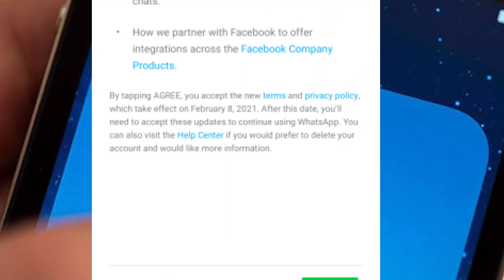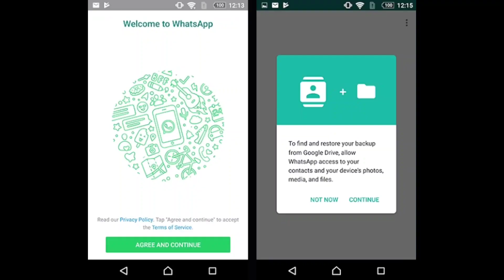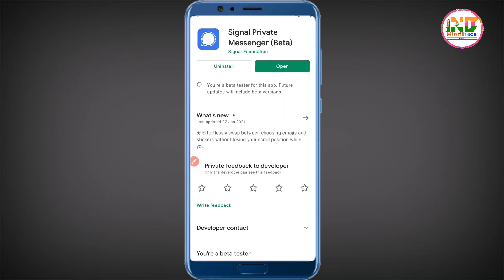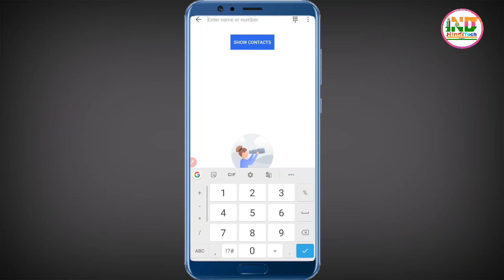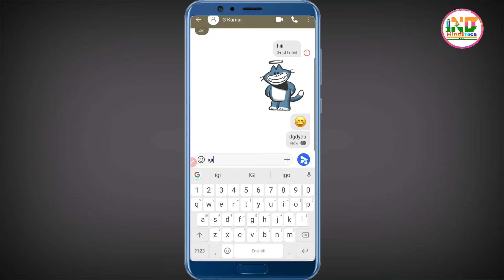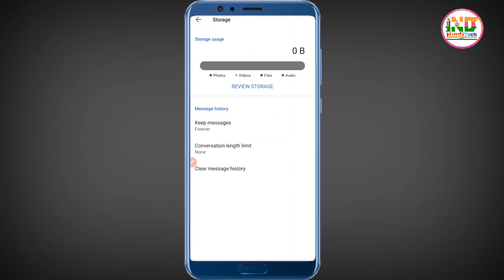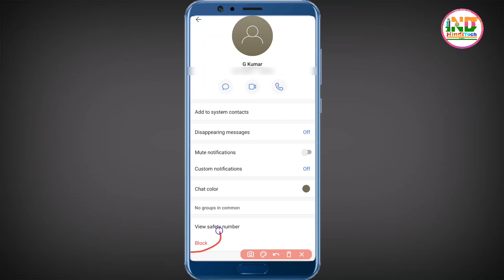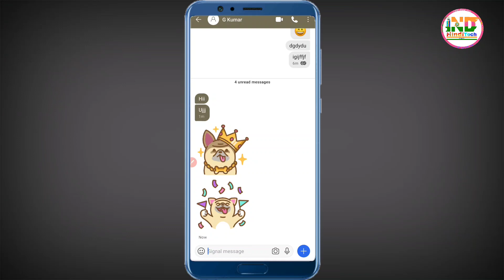How to use Signal app | Signal account kaise banaye | whatsapp new privacy policy | telegram app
dhanyavaad...!

whatsapp new alternative app
signal whatsapp app
signal app like whatsapp